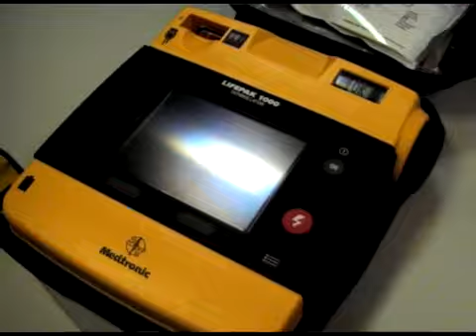Defibrillátor átadás a győri ügyeleti rendelőben